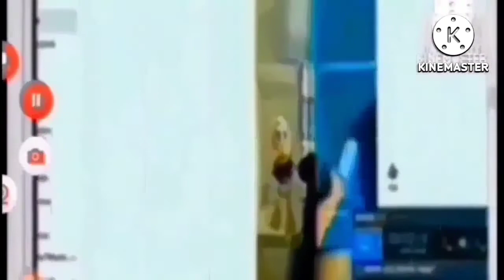x klasky csupo part 11